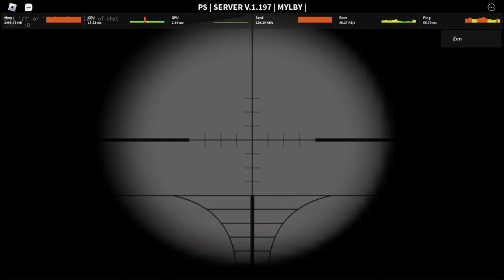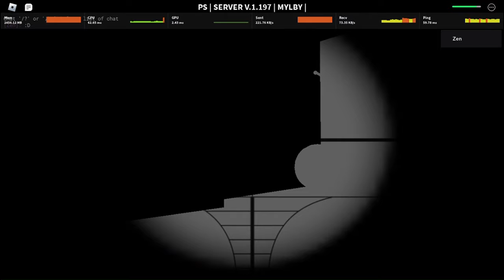Evacuation Solo Win by looting Castle only | Decaying Winter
40+ attempts (Only 3 I killed her due to flings and stuff)

Timestamps

0:00   Night 1(SQ kill)
4:00   Night 2
6:58   Night 3
10:39 Night 4
13:55 Night 5
17:42 Night 6
21:46 Night 7(Scav War)
25:41 Night 8
30:21 Night 9
34:41 Night 10(Lab Raid)
42:20 Preparations
47:07 Evacuation